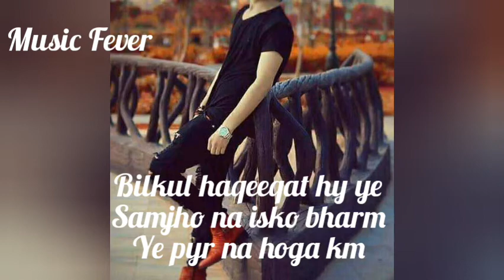Tanha tasver me chaht k . status